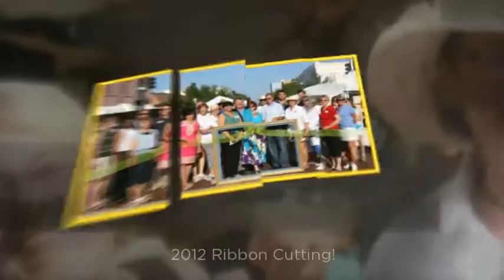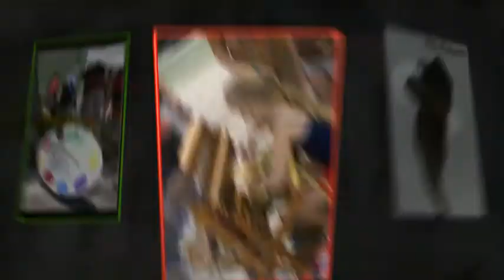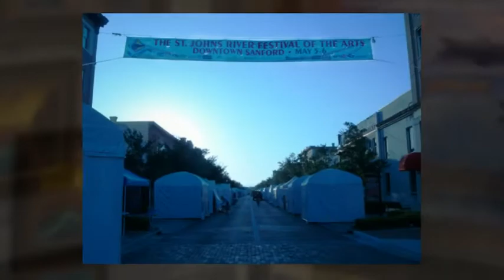2013 St Johns River Festival of the Arts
On May 4th and 5th 2013, beautiful historic downtown Sanford will be transformed into an interactive art event with more than 15 "Art in Action" demonstration sites designed to offer visitors insight into the artistic process. Our festival poster reflects the "Celebration fthe St Johns River". Beatrice Athanas has painted "Hot and Humid in Florida" for this years poster and as a fundraiser, we are auctioning the original framed art on our FaceBook page. If you would like to see the framed original artwork, visit Framing 508 Gallery of Art located at 116 S Palmetto Ave in Downtown Historic Sanford, FL.
Another special event incorporated into this years festival is a demonstrating artist that is a fine craftsman wood turner was one of three artist recipients commissioned by Seminole County, FL to create artwork with the rescued wood from one of the world's oldest trees known as "The Senator". The stately tree stood tall for 3,500 years until it was lost to fire on Jan. 16th, 2012. His name is Jeffrey Matter and he will be setting up his lathe and mini studio at the art festival so stop by Jeffrey's booth. In addition to his amazing artwork you will actually be able to watch him create beautiful wooden vessels, pens, bowls, covered jars, goblets and more from a variety of woods including the wood from "The Senator".
We encourage everyone to invest in the community by being an Art Patron Elite. As a patron, you will be playing a vital role to attract the best artists to Sanford and contributing to the future of this festival and the arts in the community.
The St Johns River Festival of the Arts is a not-for-profit organization and designated as a 501(c)3.